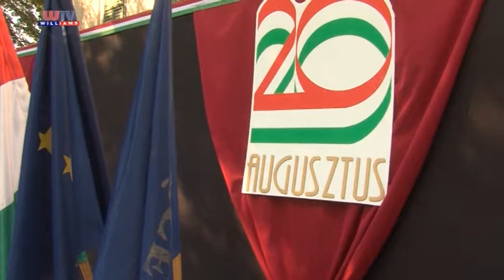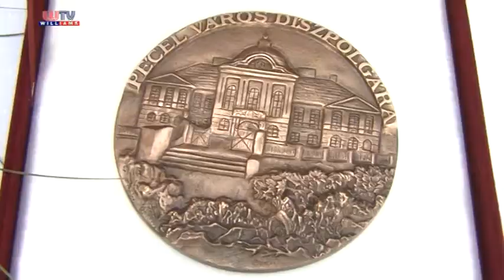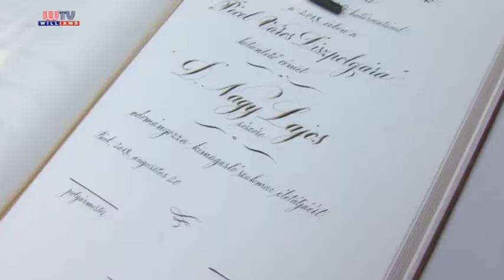Williams hiradó 2018 08 24 Augusztus 20 Pécel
PÉCELEN, a Ráday kastély kertjében tartották augusztus 20-án, hétfőn délelőtt az államalapítás és az államalapító Szent István emlékére rendezett önkormányzati ünnepséget, amelyen az Ossó János Fúvószenekar működött közre.